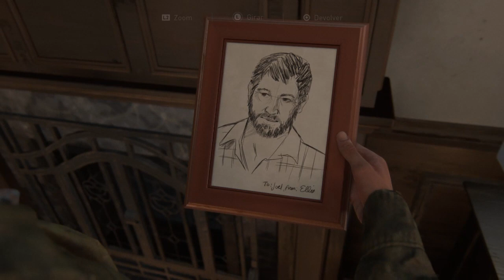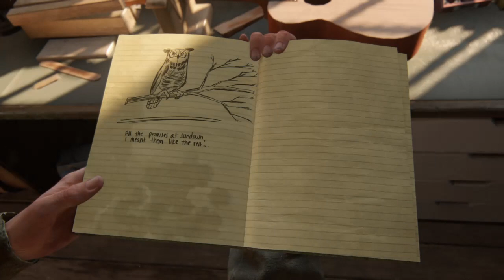O EPISÓDIO MAIS TRISTE - The Last of Us Parte II 3#/PS4